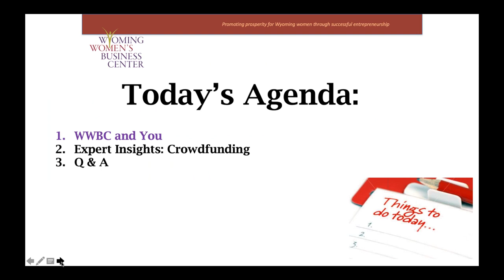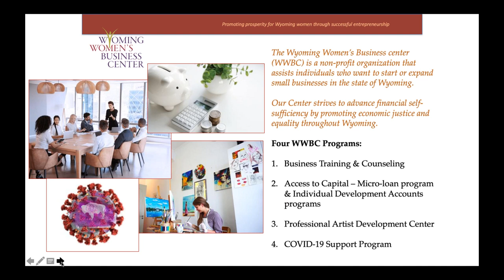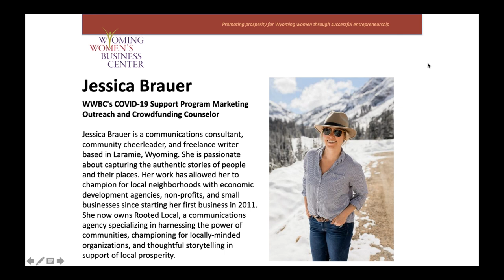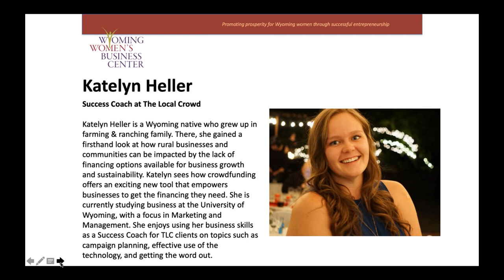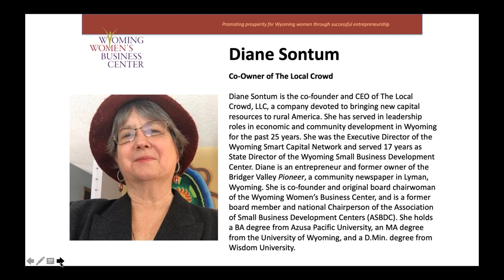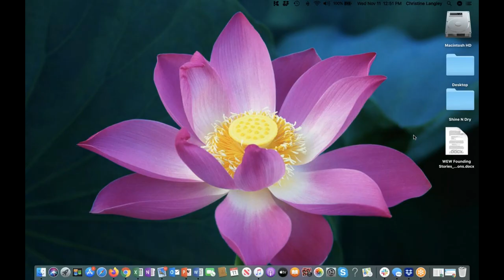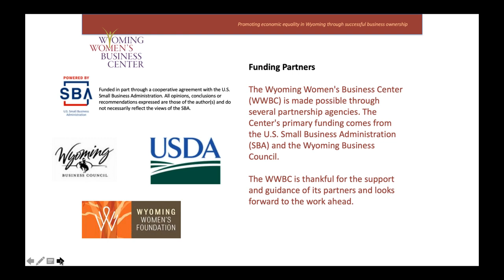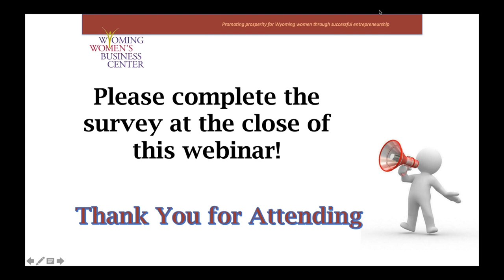Expert Insights: Crowdfunding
Are you a business looking to harness the power of your community, connect with your audience, and raise capital? Crowdfunding could be the answer!

We’ve invited four crowdfunding experts to answer your questions and shed some light on the crowdfunding process. They'll give insights using real business scenarios, provide tips for how to get your own crowdfunding campaign started, and share what you can expect during your campaign!

Jessica Brauer: WWBC's COVID-19 Support Program Marketing Outreach and Crowdfunding Counselor
Scott Madsen: Director of Relationships & Marketing at Crowdfund Better
Diane Sontum: Co-Owner of The Local Crowd
Katelyn Heller: Success Coach at The Local Crowd

Hosted by the WWBC COVID-19 Support Program.